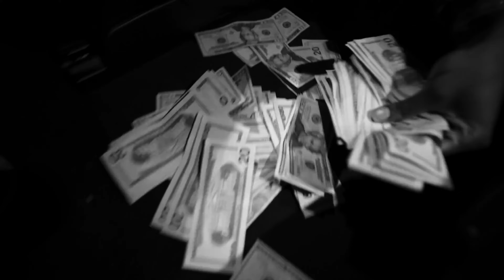[FREE] ROB49 TYPE BEAT x REAL BOSTON RICHEY TYPE BEAT 2022 - PATIENT | ROHXO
Prod. @rohxo @prod_hydro

🔴USAGE🔴

Absolutely ANY USE of these beats (Including leased beats) REQUIRE CREDIT IN THE TITLE (Prod. by RohXO (x Collaborator if applicable). There are NO exceptions.

Any social media use of my beats require credit IN THE CAPTION @rohxo(x Collaborator if applicable).